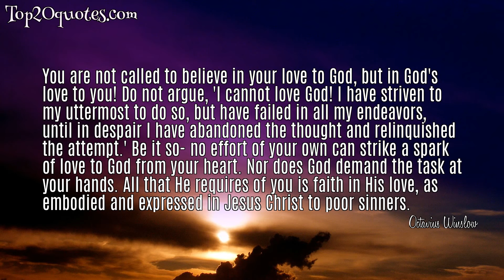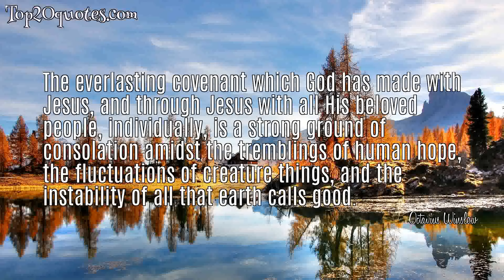💦 Top 5 Famous Quotes of Octavius Winslow -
■ You are not called to believe in your love to God, but in God's love to you! Do not argue, 'I cannot love God! I have striven to my uttermost to do so, but have failed in all my endeavors, until in despair I have abandoned the thought and relinquished the attempt.' Be it so- no effort of your own can strike a spark of love to God from your heart. Nor does God demand the task at your hands. All that He requires of you is faith in His love, as embodied and expressed in Jesus Christ to poor sinners.
 ■ So completely was Jesus bent upon saving sinners by the sacrifice of Himself, He created the tree upon which He was to die, and nurtured from infancy the men who were to nail Him to the accursed wood.
 ■ Christ's boundless grace confronts our deep necessities. Christ's promised presence confronts our sad and gloomy loneliness. Jesus thus filled with grace so overflowing, with love so tender, with sympathy so exquisite, with power so illimitable, with resources so boundless, with a nature so changeless, stands before us and says to each trembling heart, 'Fear not!'
 ■ The everlasting covenant which God has made with Jesus, and through Jesus with all His beloved people, individually, is a strong ground of consolation amidst the tremblings of human hope, the fluctuations of creature things, and the instability of all that earth calls good.
 ■ There is poetry and there is beauty in real sympathy; but there is more - there is action. The noblest and most powerful form of sympathy is not merely the responsive tear, the echoed sigh, the answering look; it is the embodiment of the sentiment in actual help.
🖎 Author: Octavius Winslow
♛ Career:
📅 Life: August 1, 1808 - March 5, 1878